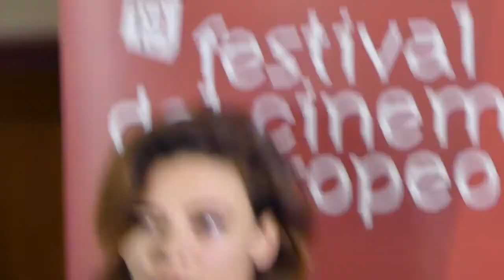LECCE FF - Jasmine Trinca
Incontro con l'attrice che sarà a cannes nel nuovo film da regista di Valeria Golino "Euphoria".
Il cinema al femminile per andare oltre l'eredità dei grandi maestri del cinema italiano.